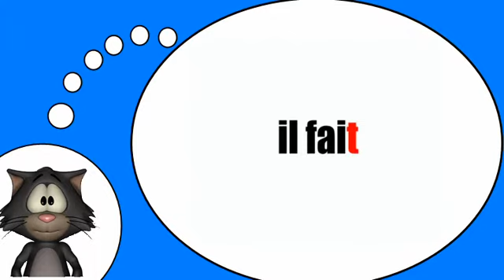El idioma francés para todo el mundo = El verbo =hacer= en el tiempo presente